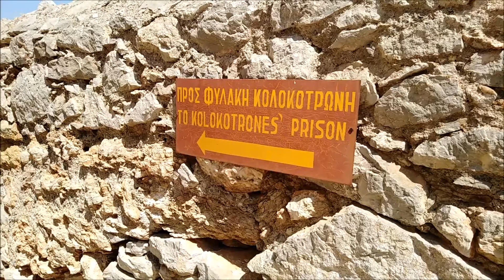Παλαμήδι - φυλακή Θεόδωρου Κολοκοτρώνη, Palamidi - Kolokotronis prison, Greece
Palamidi (Greek: Παλαμήδι) is a fortress to the east of the Acronauplia in the town of Nafplio in the Peloponnese region of southern Greece. Nestled on the crest of a 216-metre high hill, the fortress was built by the Venetians during their second occupation of the area (1686–1715).

The fortress was a very large and ambitious project, but was finished within a relatively short period from 1711 until 1714. It is a typical baroque fortress based on the plans of the engineers Giaxich and Lasalle. In 1715 it was captured by the Turks and remained under their control until 1822, when it was captured by the Greeks.

The eight bastions of the fortress were originally named after the Venetian provveditori. However, when it fell to the Ottoman Empire, the bastions were given Turkish names. Lastly, when the Greeks overthrew the Turks the bastions were renamed after ancient Greek leaders and heroes (Epaminondas, Miltiades, Leonidas, Phocion, Achilles, Themistocles. The two remaining bastions were named after St. Andrew (Agios Andreas) and the French Philhellene Robert who died in battle on the Acropolis of Athens. The "Miltiades," was used as a prison and among its walls was also held Theodoros Kolokotronis, hero of the Greek Revolution.